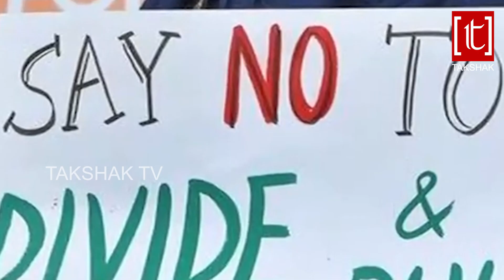ଟଏଲେଟ ଭିତରେ ଆତ୍ମହତ୍ୟା ଉଦ୍ୟମ